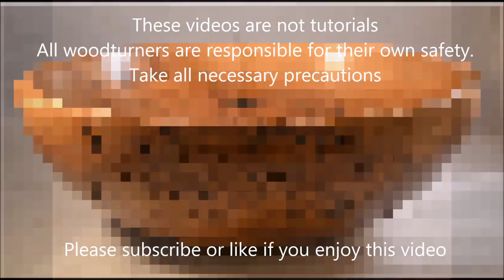woodturning - watch the body movements when turning a spindle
This video was made as a result of requests on social media and is at a diffferent angle to show the body movement and grip on the tool handle while turning a stair spindle.